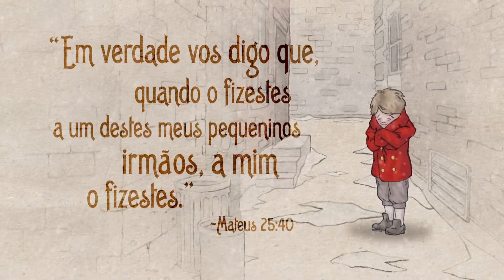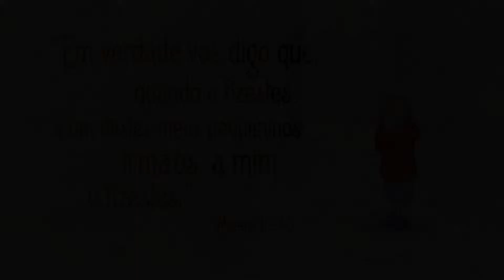O Casaco Uma História de Caridade